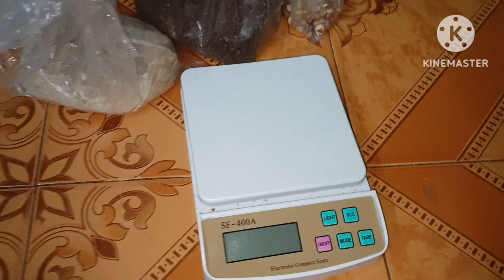என்னுடைய tomorrow order preparation ( Motivational video)